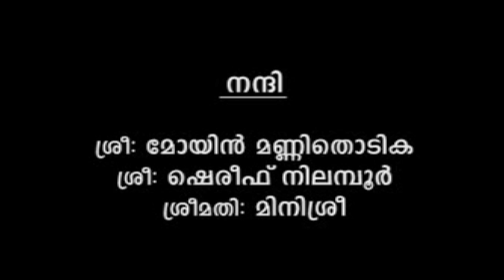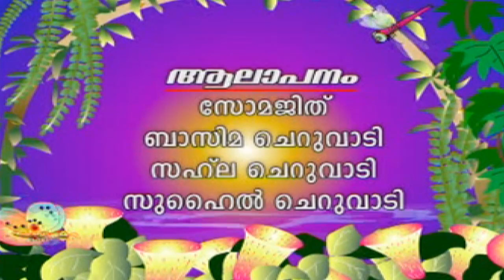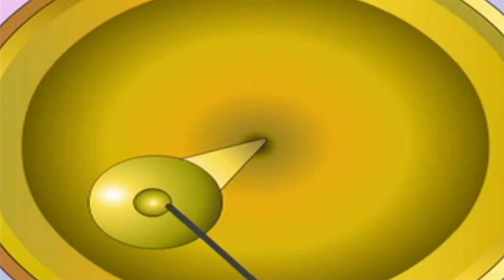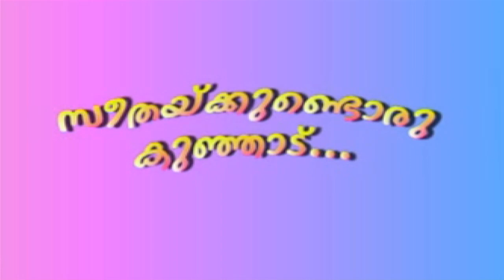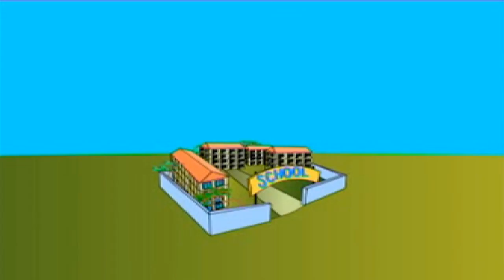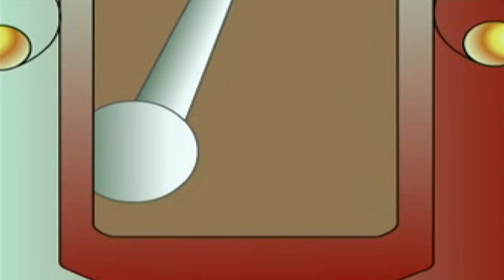Papoos | Animation Full Movie HD | Children's Animation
Watch Papoos | Animation Full Movie HD | Children's Animation

Pappos is an animation song.This animation is realy enjoyed by the kids in this latest periods. This Animation is produced by Millennium Audios & Video Vision.